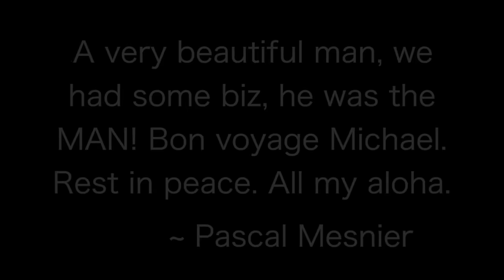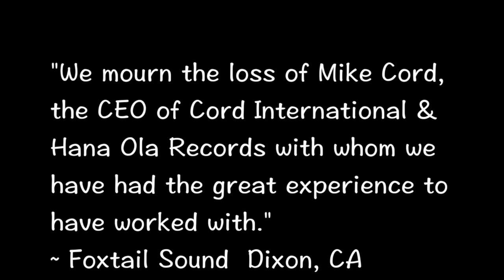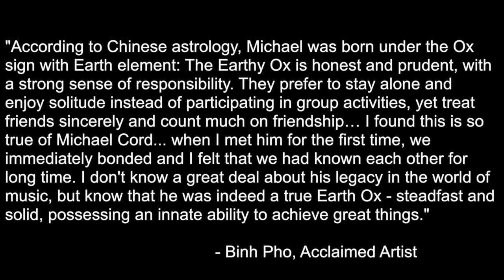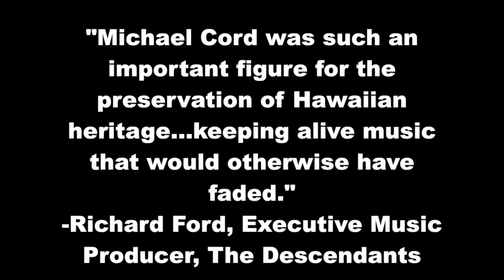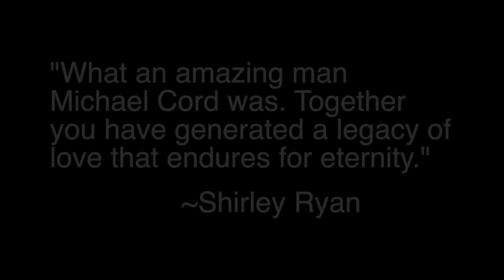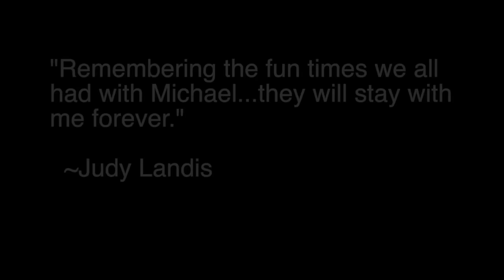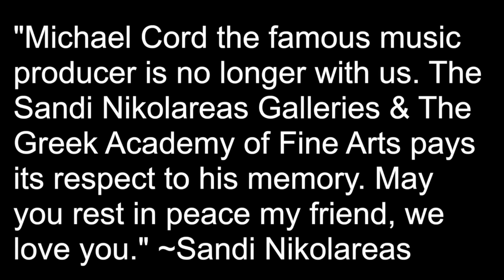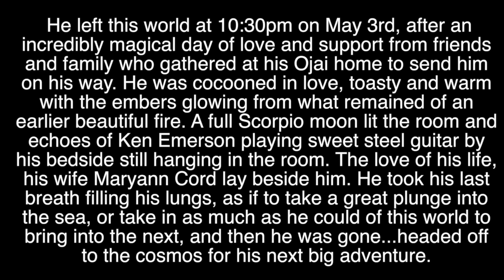Celebrating the Life & Work of Michael Cord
A Tribute to Michael Cord

1. Oli Aloha - Ken Emerson & Friends: Hawaiian Tangos Hulas & Blues

2. Ka Mele NaheNahe O Ke Kai - Ken Emerson & Friends: Hawaiian Tangos Hulas & Blues

3. Ka Mele NaheNahe O Ke Kai - Ken Emerson & Friends: Hawaiian Tangos Hulas & Blues

4. Kalamaula -Ken Emerson & Friends: Hawaiian Tangos Hulas & Blues

5. Ua Kea - Ken Emerson- Slack & Steel: Acoustic & Electric Steel Guitar with Slack Key

6. Hilo Hanakahi - Ken Emerson & Friends: Hawaiian Tangos Hulas & Blues

7. I Kona - Ken Emerson- Slack & Steel: Acoustic & Electric Steel Guitar with Slack Key

8. Ka Mele NaheNahe O Ke Kai - Ken Emerson & Friends: Hawaiian Tangos Hulas & Blues

Cord International Media Group.

Produced by Maryann Cord
Director of Video Production/Editing: Nani Edgar